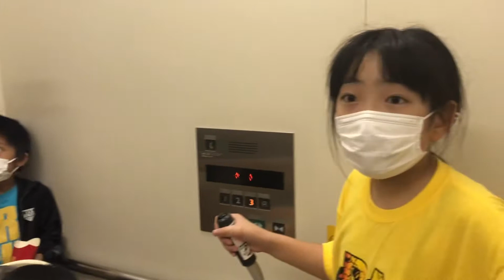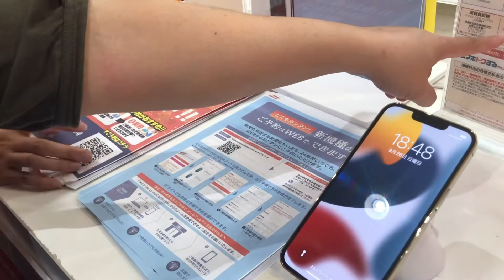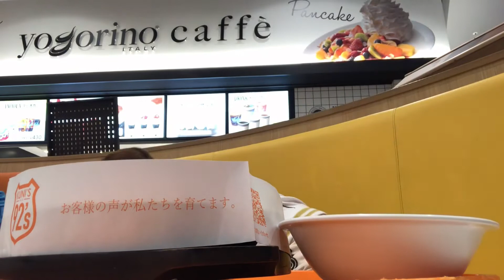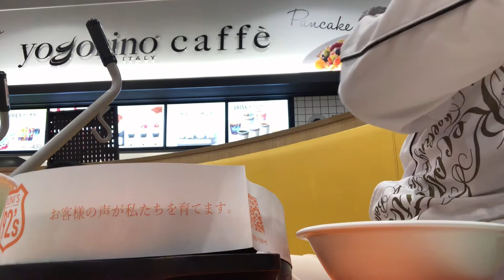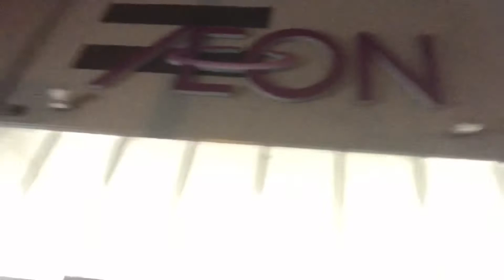Buhayjapan//v63//MISONO AEON JUSKO ngeun lang ulit kme ng samang lumabas..at pambahay lang n suot🤣